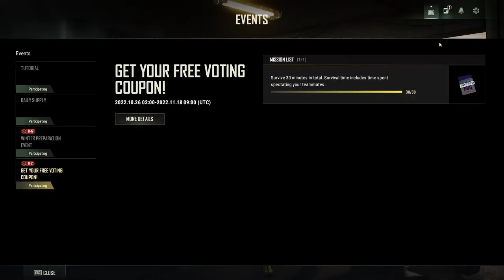Pubg Pc India Lets Play || Gamecode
My Setup
Poor Guy